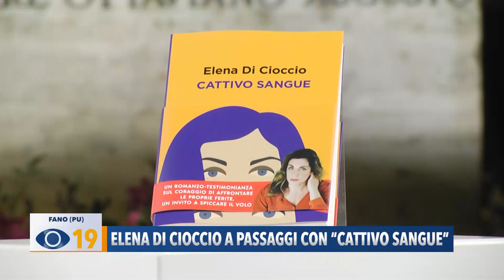Di Cioccio presenta il libro a Passaggi Festival "Cattivo sangue"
A "Passaggi Festival" sono stati presentati diversi libri. Tra questi quello di Elena Di Cioccio intitolato "Cattivo Sangue".